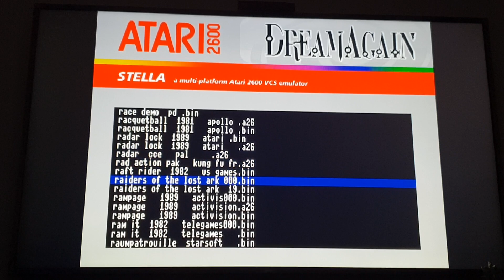Atari 2600 On ps4 with Reicast